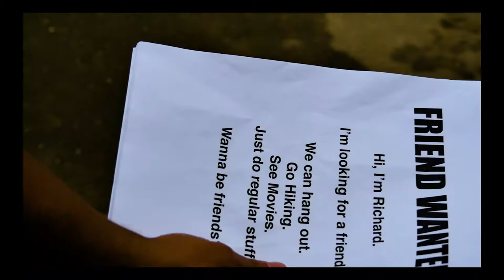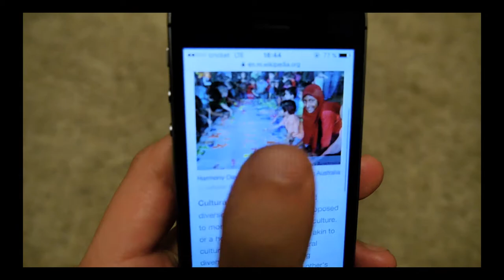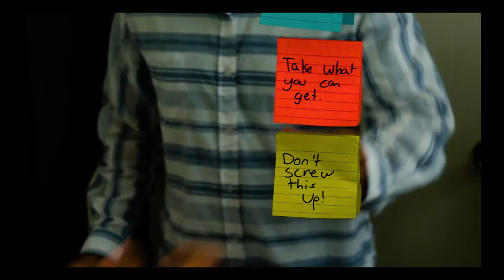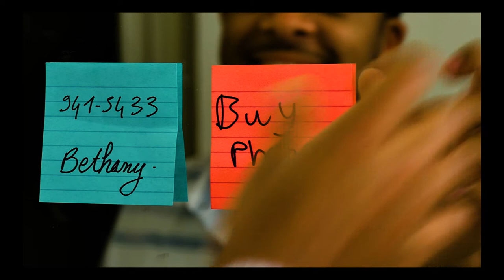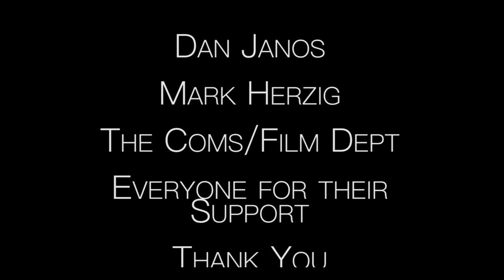Screens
The story of a college student breaking up with technology and the struggle to try and make meaningful connections with those around him who are still in a technology enriched world.

Writer/Director: Samuel Grace
Producer Alejandro Rios
Director of Photography Jun Min Kim
Editor/Sound Cesar Santana
Sound Nina Petit
Starring Jeremy Grant

Produced at Sacramento State's Film Program 2016